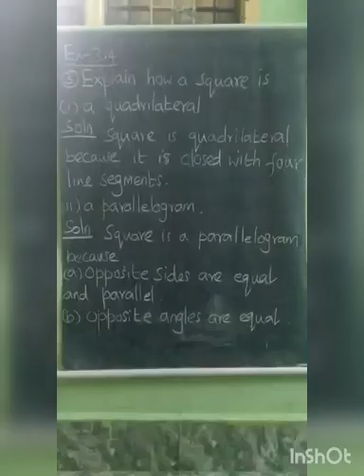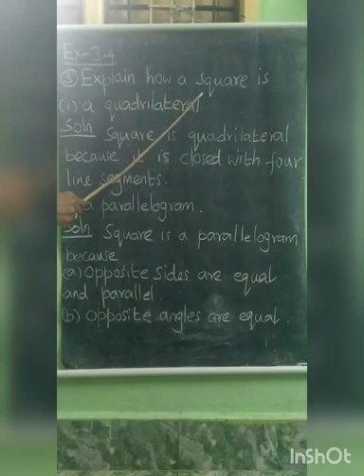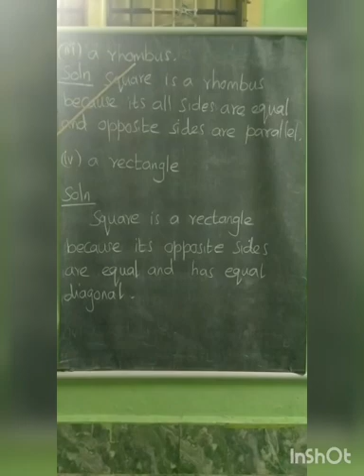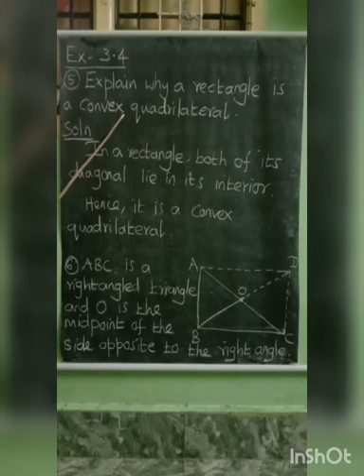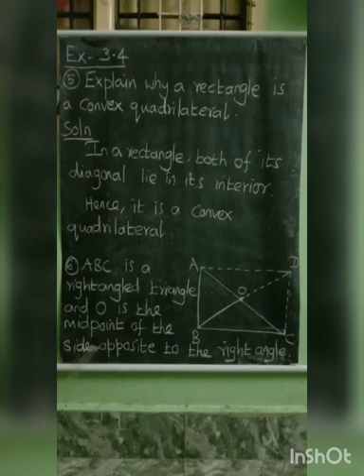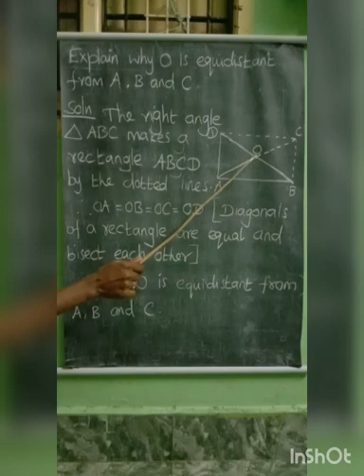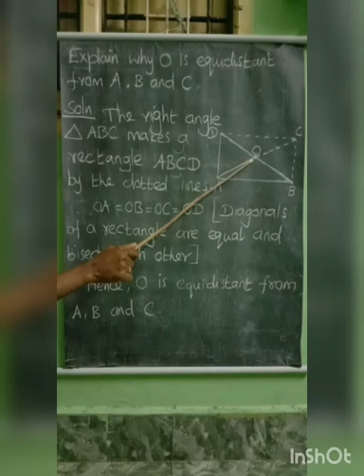SRI PARASAKTHI VIDYALAYA CBSE